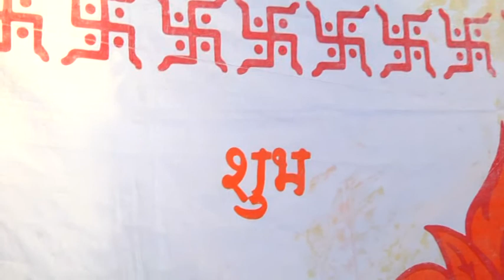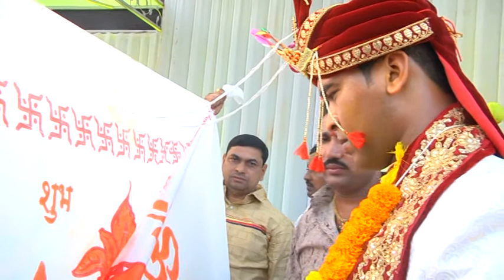KHONI hemant lagan 004